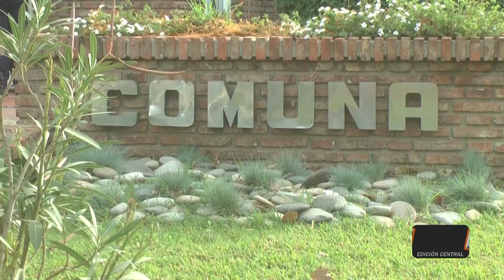Financiamiento para productores agrícolas, ganaderos y frutihortícolas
Nuevas líneas de financiamiento hasta el 20 de mayo por parte del Ministerio de Producción, Ciencia y Tecnología para productores agrícolas, ganaderos y frutihortícolas.